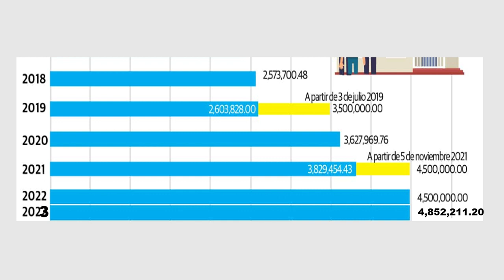PAD Sea inteligente SEPARE HOY su apartamento de BAJO COSTO, antes de que aumenten de precio